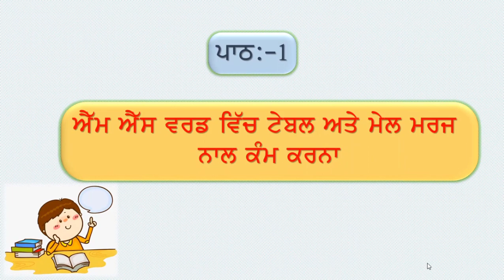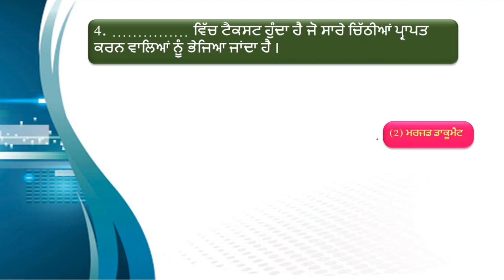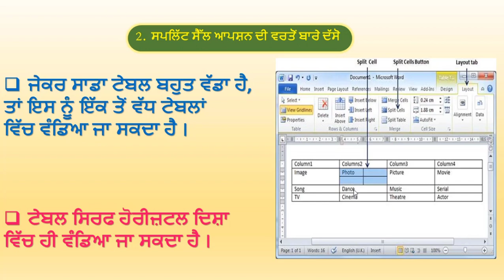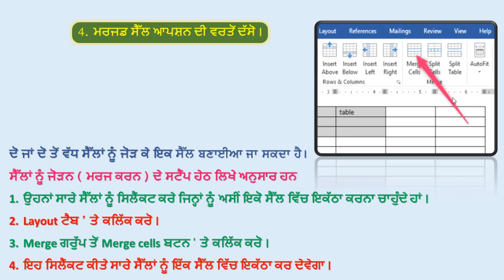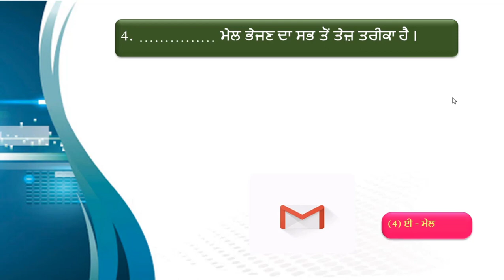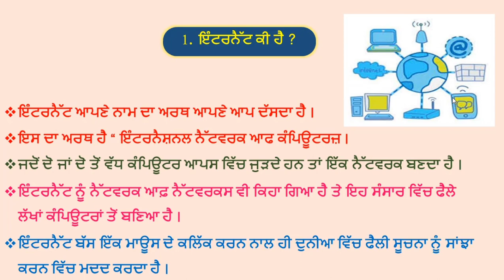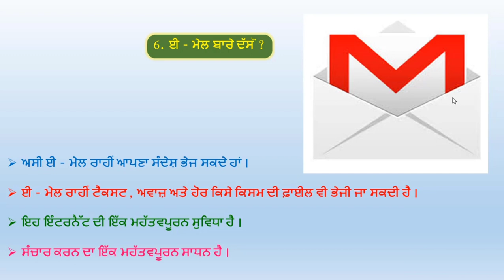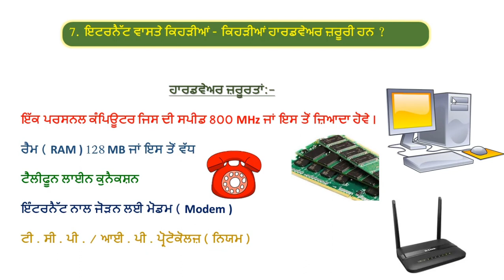REVISION CLASS 8 TH 💻 COMPUTER SCIENCE💻 CHAPTER1&2💻PSEB💻